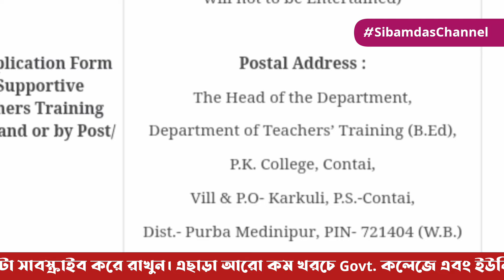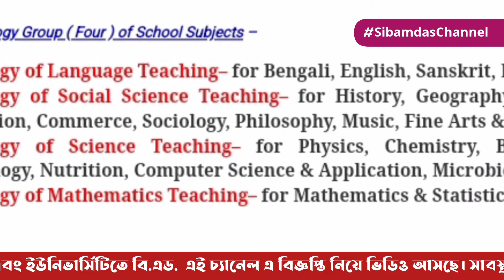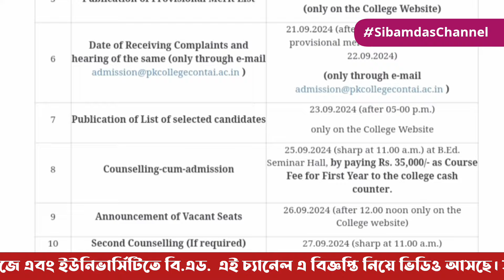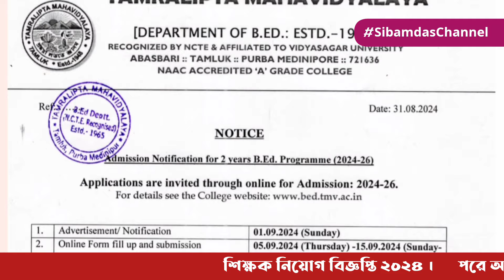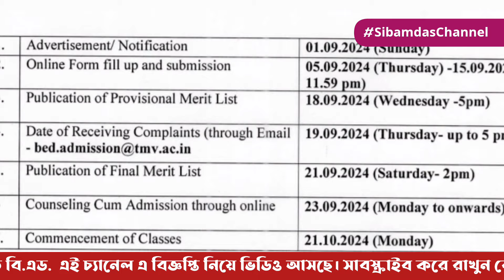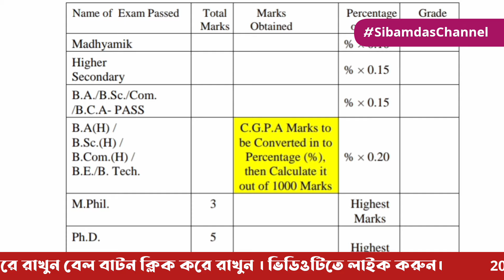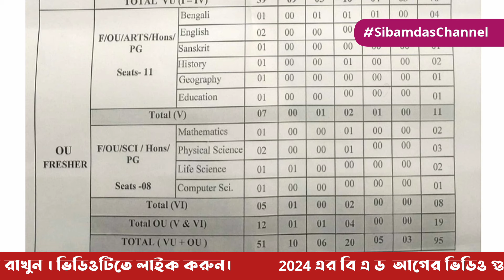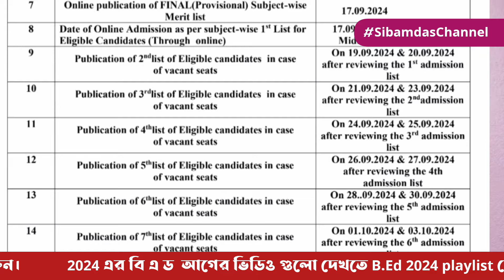Vidyasagar University B.Ed Admission 2024 :: How to Apply :: Low Price govt college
Vidyasagar University bed

vidyasagar university bed admission 2024

vidyasagar university bed admission 2024 last date

vidyasagar university bed admission 2023

vidyasagar university b.ed fees structure

vidyasagar evening college timings

vidyasagar university remote sensing course fees

vidyasagar college eligibility criteria

vidyasagar bed college

vidyasagar university bengali syllabus

vidyasagar university bengali department

vidyasagar university pg

vidyasagar university pg admission

vidyasagar university pg admission 2024 last date

vidyasagar university pg entrance exam 2024

vidyasagar university pg english syllabus

vidyasagar university pg result

vidyasagar university pg entrance question paper

vidyasagar university pg exam date

vidyasagar university pg admission notice

vidyasagar university pg admission notice 2024

vidyasagar university pg admission last date

Tamralipta College bed admission 2024

Pk College bed admission 2024

Palpara Collage BEd admission

WBUTTEPA admission Big Update 2024
BSAEU B.Ed form fill up 2024
Private b.ed college in kolkata
Loreto College Fees Payment
B Ed College Kolkata Fees
b.ed college in kolkata admission 2024
distance b.ed college in kolkata
best government b.ed colleges in kolkata
B.Ed Admission 2024 last date
b.ed admission 2024
b.ed admission 2024 kolkata
b.ed admission in kolkata
b.ed admission 2024 calcutta university
b.ed admission 2024 jadavpur university
b.ed admission 2024 distance mode
b.ed admission west bengal
b.ed admission time
b.ed admission last date
b.ed admission criteria
b.ed admission 2024 government college
b.ed admission form 2024
B.Ed admision 2024
District wise b.ed. collage list 2024

▶️ Chapter in this video:

00:00 VIDYASAGAR University bed admission 2024
02:00 Pravat Kumar Collage BEd admission 2024
05:00 Tamralipta College BEd admission 2024
10:00 Yogoda songha palpara College B.Ed admission 2024

👁 Follow Us On
👉B.Ed admission 2024 :     • B.Ed. Admission 2024